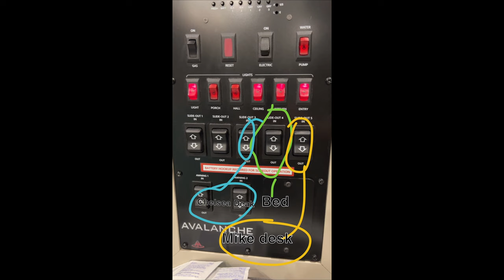RV Newbies || First Travel Day VLOG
Picked dog up from boarding
Hitch truck at an angle
First leg of trip, Buckees Stop
Mike has what looks like a dip can...
Chelsea swats a spider
Parked in Little Rock, AR